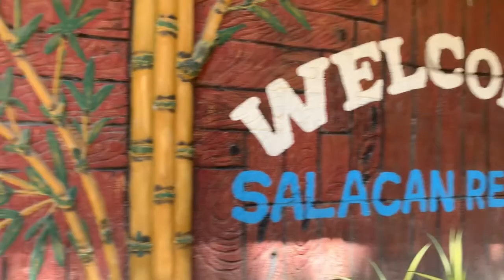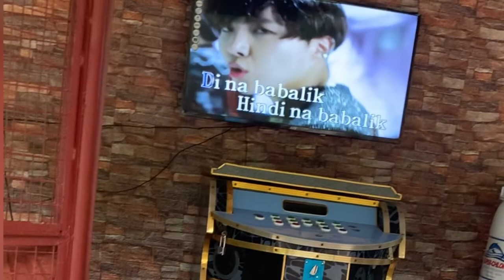TRAVELVLOGS YSA BRANCHACTIVITY SALACANRESORT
Hello Guys..

Keep Safe Everyone And Godbless..